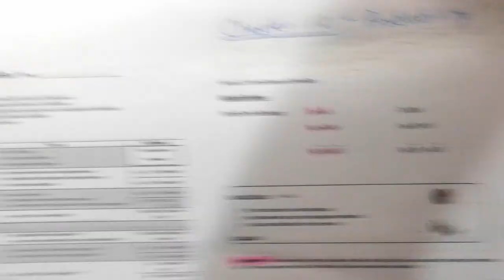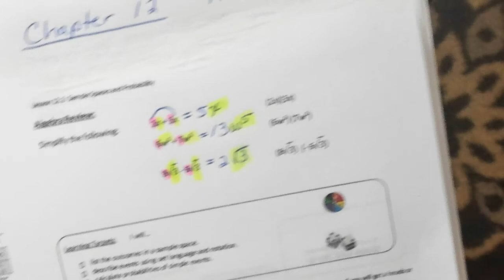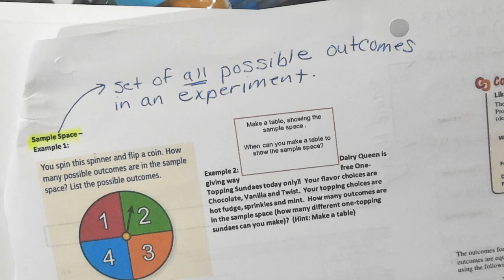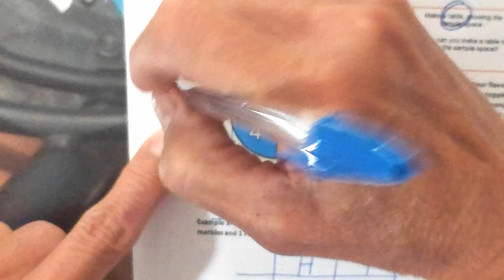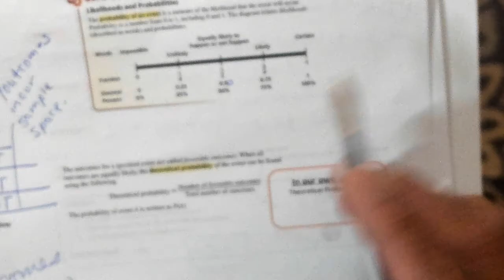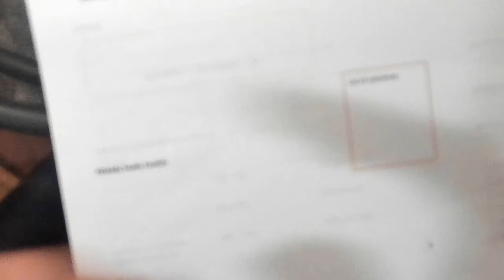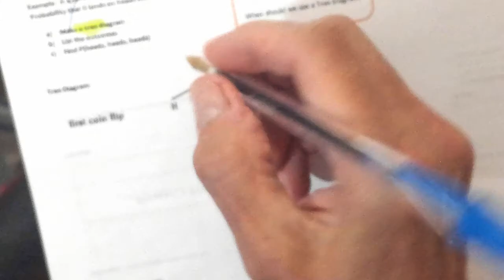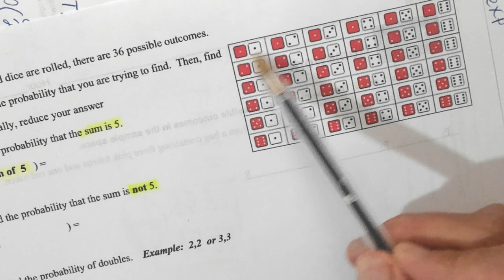Geom, 12 1, day 1 1